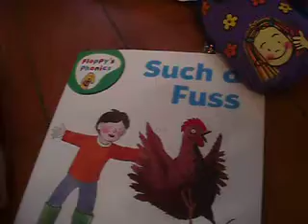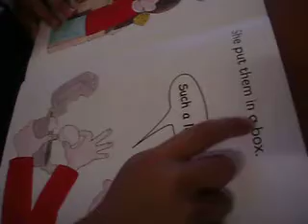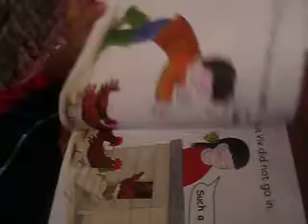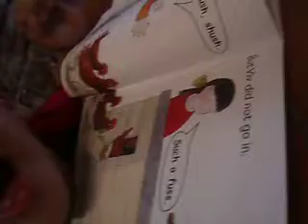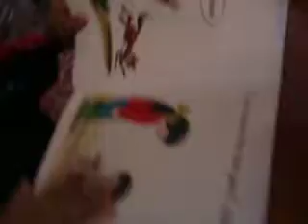reading stage 2